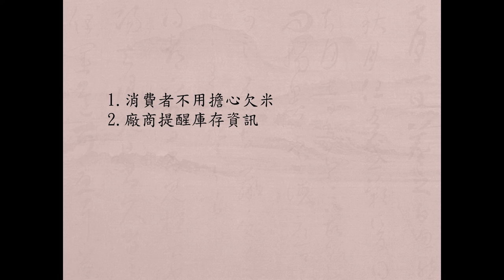王永慶賣米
說明